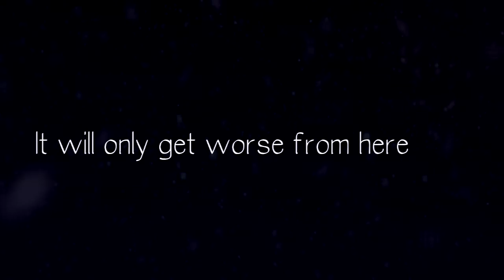The Northern Taiga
This is the first ever music video I made for the Northern Taiga (TNT), a story-line that takes place in Siberia